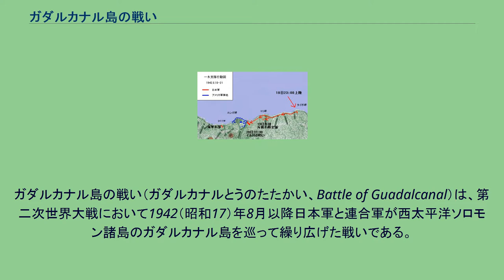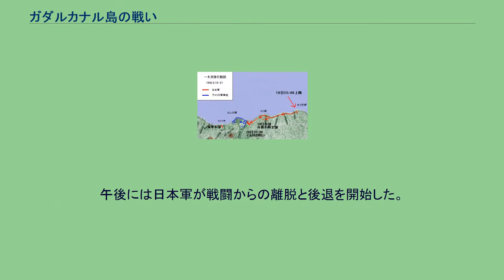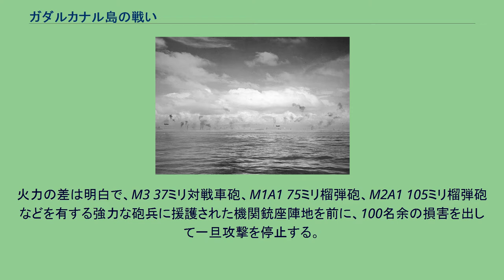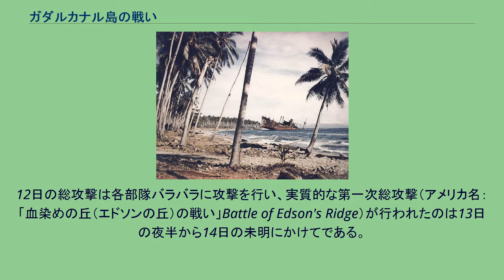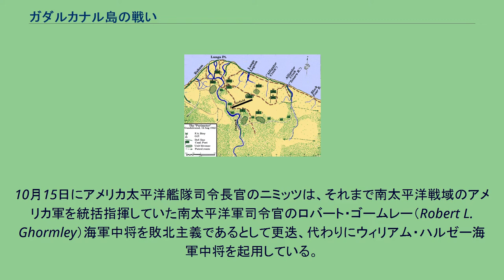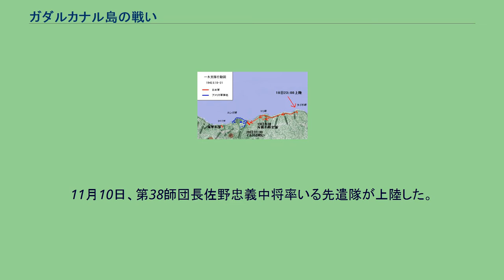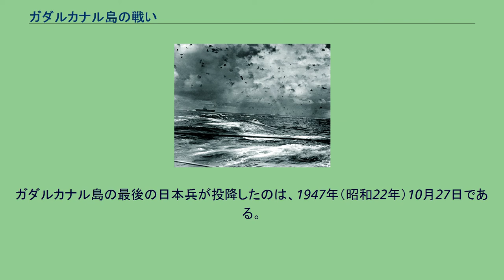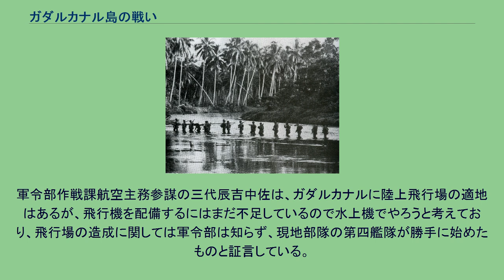ガダルカナル島の戦い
ガダルカナル島の戦い（ガダルカナルとうのたたかい、Battle of Guadalcanal）は、第二次世界大戦において1942（昭和17）年8月以降日本軍と連合軍が西太平洋ソロモン諸島のガダルカナル島を巡って繰り広げた戦いである。
ミッドウェー海戦と共に太平洋戦争における攻守の転換点となった。
日本側は激しい消耗戦により、戦死者だけでなく兵員に多数の餓死者を発生させたうえ、軍艦、航空機、燃料、武器等多くを失った。
1941年12月、ハワイ空襲、北部マレー半島上陸、比島航空撃滅戦をもって開始された日本軍の南方作戦は、予想以上に順調に進展し、1942年3月9日蘭印軍の降伏によって概成した。
予期以上に進展したので、1942年1月には、ビルマ、アンダマン諸島、ポートモレスビーなどの攻略を発令し、戦略態勢の強化を企図できるようになった。
そのため、第二段作戦の計画を速やかに策定しなければならなかった。
1942年4月、日本海軍では第二段作戦が立案されたが、軍令部は米豪遮断を目的とするフィジー方面の攻略を主張し、連合艦隊はアメリカを早急に戦意喪失させるためにミッドウェー作戦とハワイ攻略を主張した。
最終的にミッドウェー作戦は認められ連合艦隊も軍令部に歩み寄って、ニューカレドニア、フィジーは攻略確保、遠方のサモアは攻略破壊後に引き上げることを認めた。
このように日本海軍は積極的な侵攻作戦によって、連合国の反攻拠点であるオーストラリアとアメリカの分断を考えたが、日本陸軍は、あくまで日中戦争解決を重視しており、東南アジアの占領地・資源地帯は現状維持とし、それ以上の太平洋方面は海軍の作戦担当地域であるという認識に立っていたため、戦線拡大には否定的であった。
したがって大兵力を中国の支那派遣軍や、満州の関東軍から引き抜かなくてはならないオーストラリア攻略作戦に消極的ではあったが、オーストラリアを孤立させることについては海軍と見解が一致した。
この米豪分断作戦は、ニューギニア島東南岸のポートモレスビー攻略作戦（MO作戦）とニューカレドニア、フィジー、サモアの攻略作戦（FS作戦）から成るものであった。
ところが日本海軍はミッドウェー海戦において主力航空母艦4隻を失うこととなり、FS作戦の実施は一時中止されることとなった。
1942年7月11日、大海令二十号「大海令第十八号に基く連合艦隊司令長官の「ミッドウェイ」島攻略及大海令第十九号に基く連合艦隊司令長官の「ニューカレドニア」「フィジー」諸島並に「サモア」諸島方面要地攻略の任務を解く」を発令。
これによってMI作戦、FS作戦の中止が決定し、第二段作戦の計画は破たんした。
しかし、日本は米豪分断の目的を放棄せず、ラバウル以南のガダルカナル島に前進航空基地を建設し、基地航空部隊を進出させてソロモン諸島の制空権を拡張しようと考えた。
このガダルカナル島基地建設は軍令部作戦課（大本営海軍部）から参謀本部作戦課（大本営陸軍部）に文書で通知されたが、陸軍では作戦課同士でのやり取りにとどまり、陸軍内部に伝達が行われなかったため、戦後になり「基地建設の事を陸軍は知らされていなかった」と主張するものもいる。
大本営は、連合軍の太平洋方面の反攻開始は1943年以降と想定していたため、ガダルカナル島の人員は、設営隊と護衛の海軍陸戦隊（第18警備隊基幹）を合わせても600名足らずであったが、アメリカ軍上陸直前の8月5日には滑走路の第1期工事が完了している。
なおこれに先立つMO作戦時に、近接するツラギ島には水上機基地が設けられていた。
しかし日本軍の予測は外れ、アメリカ軍は1942年7月2日に対日反攻作戦となるウォッチタワー作戦を発令していた。
アメリカ陸軍マッカーサー大将は、ウォッチタワー作戦の目標をフィリピンにより近いラバウルとすることを主張したが、アメリカ海軍作戦部長アーネスト・キング大将はアメリカ海軍太平洋艦隊の空母戦力が充実していないことを理由に反対したため、当時飛行場建設が行われていたガダルカナル島を攻略することで双方一応の決着をみた。
そして7月4日以降ガダルカナル島への偵察・爆撃が強化され、上陸作戦への準備が進められた。
連合軍の上陸 1942年8月7日、ガダルカナルに上陸する海兵隊 1942年（昭和17年）8月7日午前4時、アメリカ海兵隊第1海兵師...